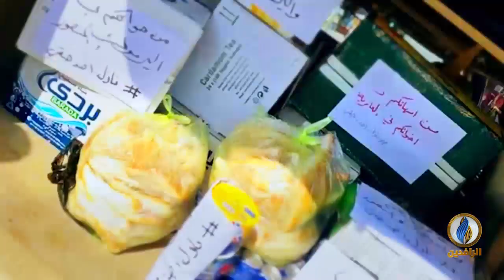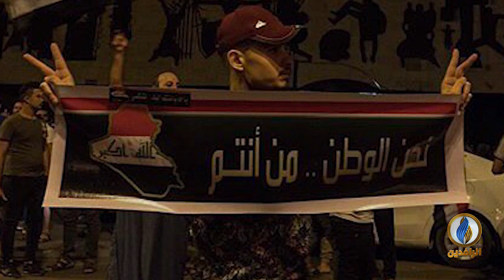برومو | نحن الوطن.. من أنتم؟